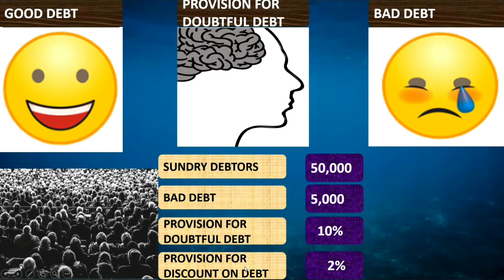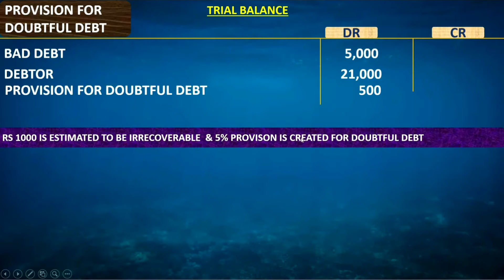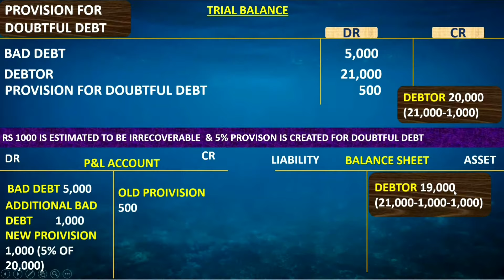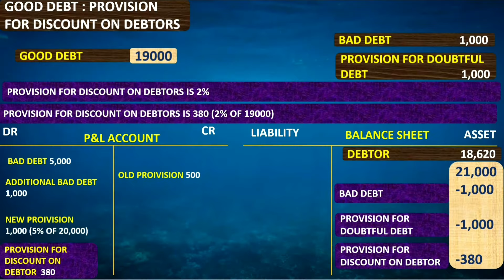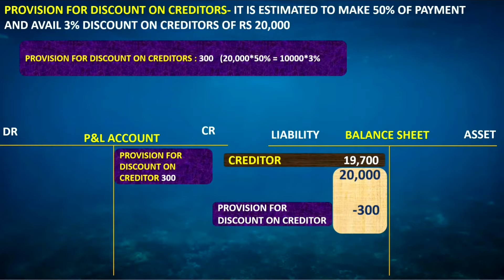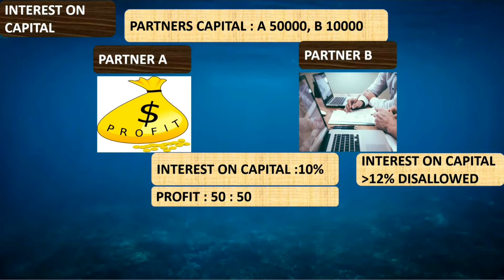Final Accounts With Adjustments Problems And Solutions | Part 2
Final Accounts With Adjustments Problems And Solutions

Final Accounts With Adjustments Problems And Solutions Video in this video of Final Accounts With Adjustments Problems And Solutions we are explaining Final Accounts With Adjustments Problems And Solutions.

Topics Covered
1) Final Accounts With Adjustments Problems And Solutions